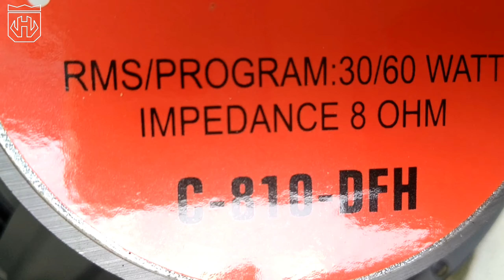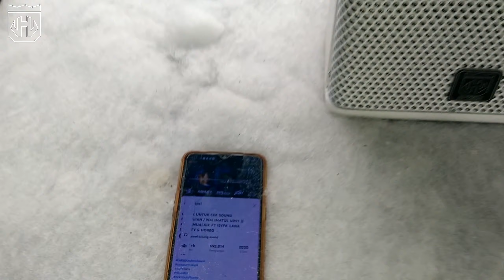PAKET COLUM 8IN TINGGAL COLOK KE POWER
Terimakasih atas kunjungan di chanel youtube H-TECH,semoga bisa memberi informasi yang menarik dan anda terhibur dengan chanel ini
jangan lupa subsribe,likeand comen